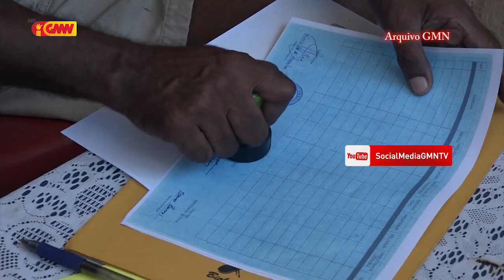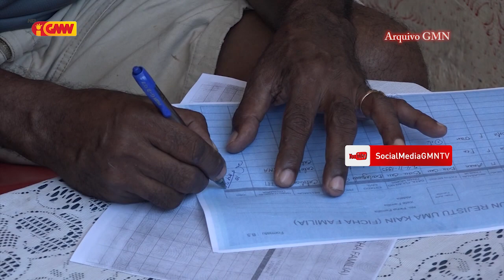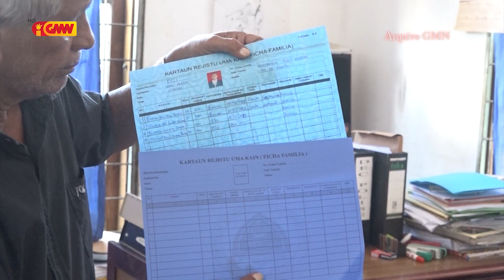MAE sei elimina fixa familia ne’ebé ho rendimentu kada fulan USD $ 500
Ministériu Administrasaun Estatal sei elimina fixa familia ne’ebé ho rendimentu kada fulan USD $ 500